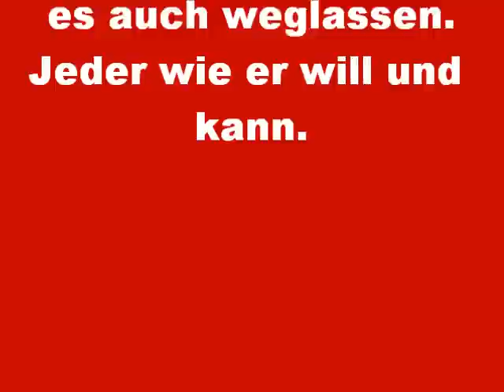Bündische Lieder-Wir sind eine kleine,verlorene Schar..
Der Speer ist zerbrochen,damit ist es vorbei mit dem bündischen Leben.Ein wunderschönes Beispiel für die Lieder des bündischen Widerstandes.Auch Alf vom NWV war da aktiv.Text und Melodie stammen aus den 30ern,als die bündische Jugend verboten wurde.Wimpelspeere wurden häufig zerbrochen,wenn ein Übertritt zur HJ nicht mehr abzuwenden war.Viele haben sich auch versteckt vor den Schergen. Bekannt ist der Güterwagen im Moor bei Hannover.Ihr könnt ihn auschauen unter dem Lied"Wo seid ihr Nächte am Feuer?"Das habe ich auch eingesungen. Es gibt noch eine ganze Reihe von Liedern,die den bündischen Widerstand zum Thema haben.